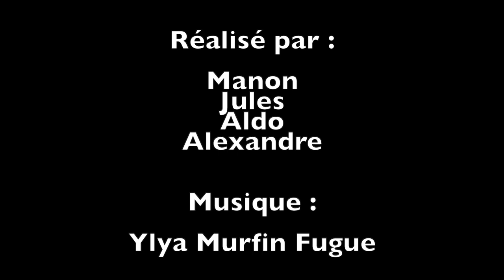La seigneurie et les seigneurs - Collège - InterCycles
Présentation des fiefs et seigneuries par les 5èmes du collège Alexis Kandelaft!
Projet interdisciplinaire Histoire-Français.